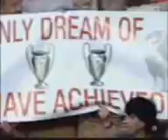you 'll never walk alone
liverpool 4 EVER